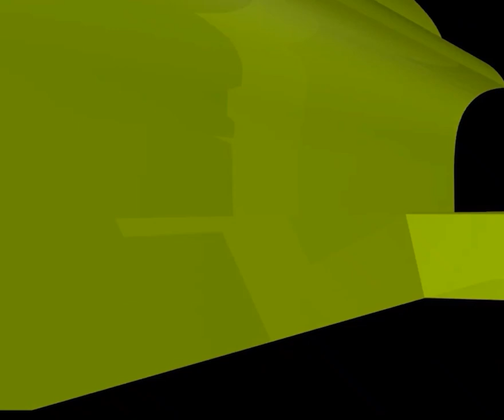সুইডেনে কুরআন পোড়ানোর ঘটনা; প্রতিবাদ হিসেবে তিনটি কাজ করুন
সুইডেনে কুরআন পোড়ানোর ঘটনা; প্রতিবাদ হিসেবে তিনটি কাজ করুন new waz II waj II Sheikh ahmadullah